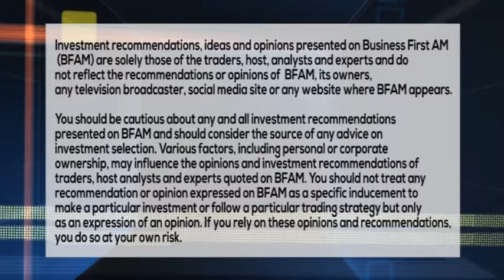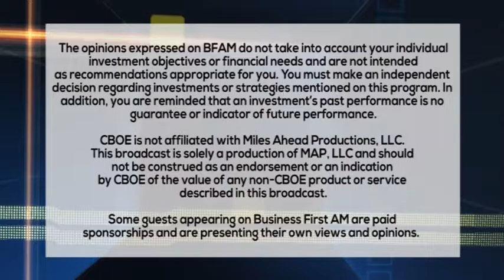VENEZUELA 8 23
Instability in Venezuela isn't all bad news for certain investors. Phil Levy of the Chicago Council on Global Affairs discusses why.